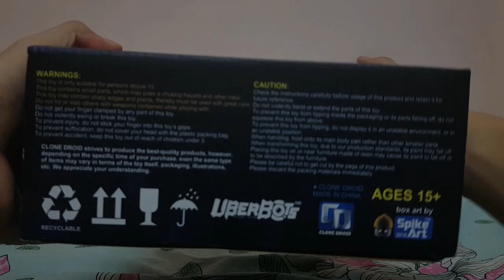Unboxing 2 : CloneDroid Greatshot (KO MMC Grandus Hexatron)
Just me unboxing a new toy : CloneDroid Greatshot (KO MMC Grandus Hexatron)
This video is for both adults and children (The toy is for 15+, written on the box)